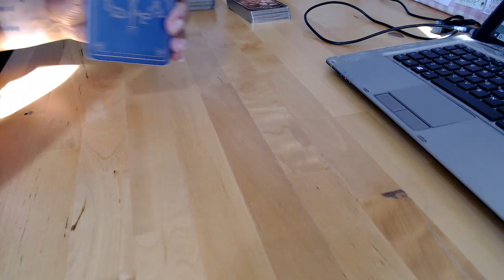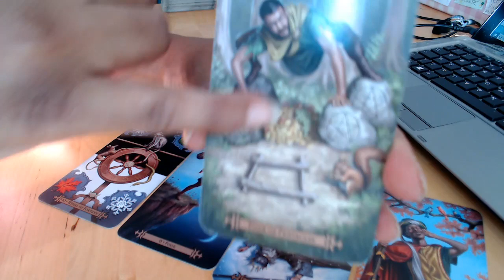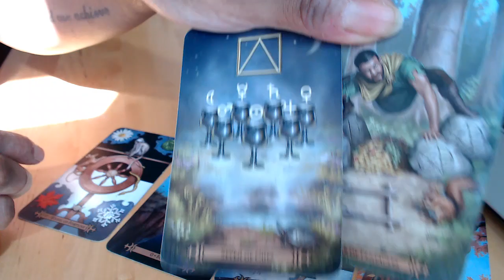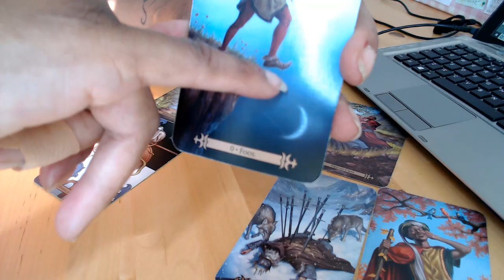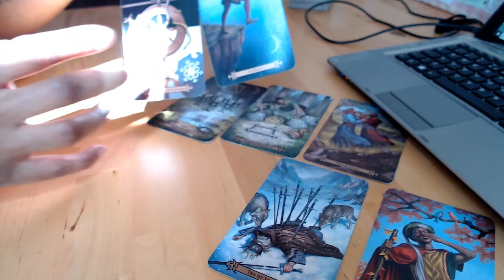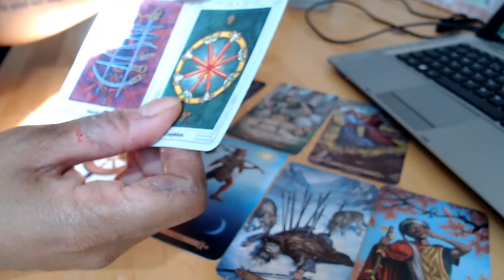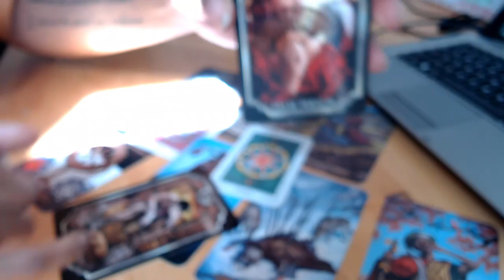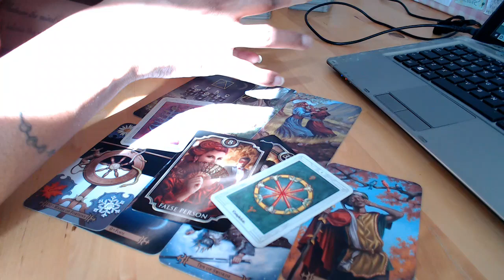SAGITTARIUS ~ Push The Wheel Forward Or Back. The Choice Is Yours. (TWIN FLAME)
To Book Me & David For A TWIN FLAME READING & PHONE SUPPORT, Please Go To My Website. Copy & Paste Link Below ↓ ↓ ↓

                      *** NEW NEW NEW *** PHONE SUPPORT

My Twin Flame David who is a counsellor has now decided to work with me on this Twin Flame Community offering his counselling skills.

Patrizia 1111
WaterBaby Tarot
thebesttarotreader